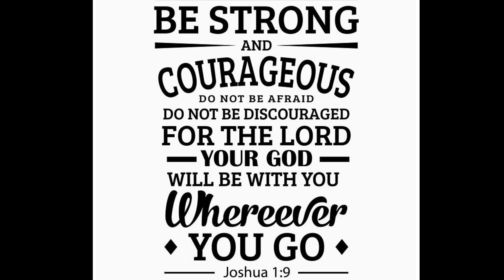A Word to the Wonders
An original spoken-word piece written and orated by Keirra Goggins in celebration of Black History Month.